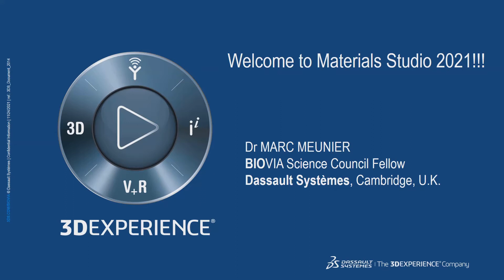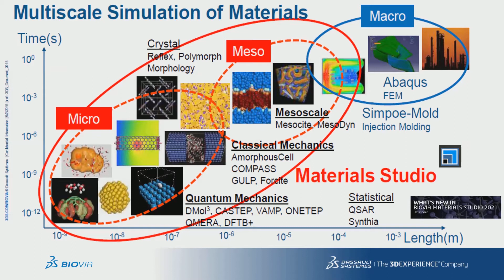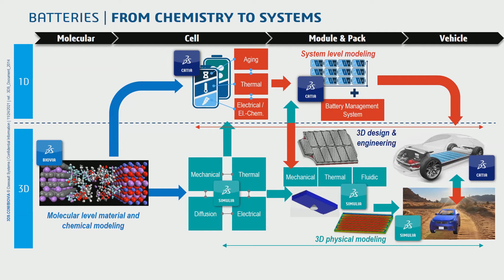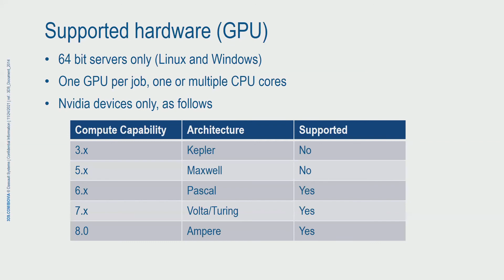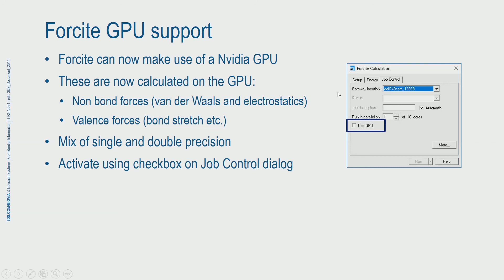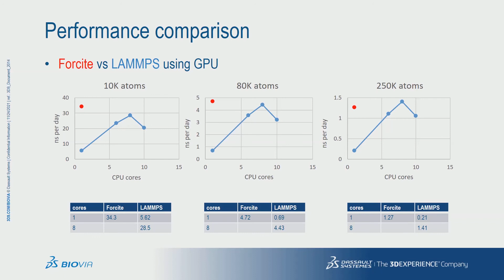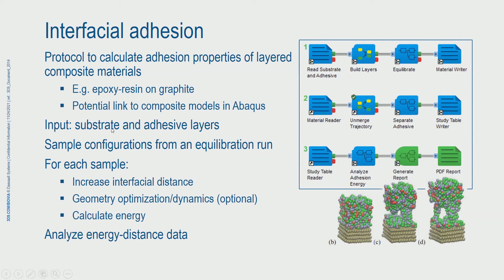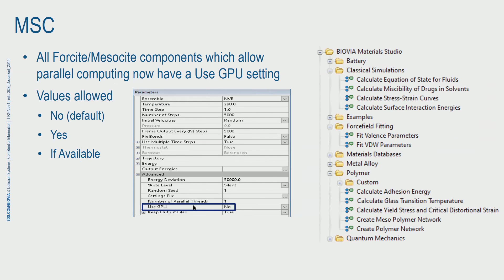BIOVIA MATERIALS STUDIO 2021 / ПОСЛЕДНИЕ НОВОВВЕДЕНИЯ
Пакет BIOVIA Materials Studio разработан для специалистов в области вычислительных исследований в химии, материаловедении, нанофизике. Решение предоставляет различные инструменты моделирования кристаллических структур и процессов кристаллизации, для исследования свойств полимеров, катализа и т.д.  Он содержит более 30 модулей с различными функциональными возможностями. Построение пакета создает дружественный интерфейс для пользователя и предоставляет возможность проводить обмен изучаемыми моделями между различными вычислительными модулями, которые способны проводить расчеты свойств моделируемых структур в рамках квантово-механических, полуэмпирических, параметризованных эмпирических и классических представлений.

Компания «Системы Инженерного Анализа» является партнером компании Dassault Systemes SE по популяризации, интеграции и технической поддержке программных продуктов брендов SIMULIA (приложения для CAE моделирования) и BIOVIA (уникальная среда управления научными разработками, автоматизации лабораторных процессов, создания новых материалов) на территории России и СНГ.